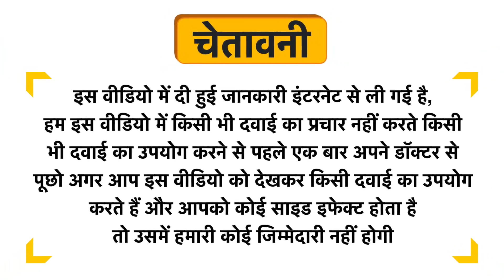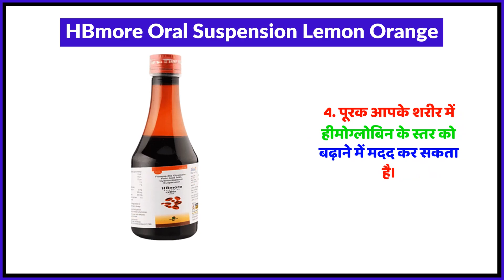HBmore Oral Suspension Lemon Orange Uses in Hindi | Side Effects | Review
HBmore Oral Suspension Lemon Orange Uses in Hindi | Benefits | Side Effects | Dose

Topics Covered in This Video
HBmore Oral Suspension Lemon Orange Uses in Hindi
HBmore Oral Suspension Lemon Orange Kis kaam aati hai
HBmore Oral Suspension Lemon Orange Review
HBmore Oral Suspension Lemon Orange Side Effects
HBmore Oral Suspension Lemon Orange ke fayde in hindi
HBmore Oral Suspension Lemon Orange how to use